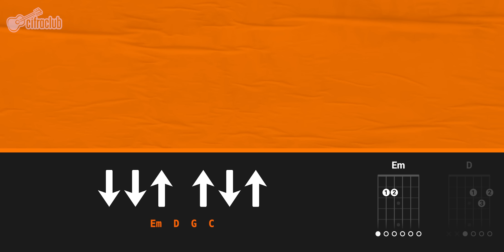IDIOTA - Jão | Como tocar no violão